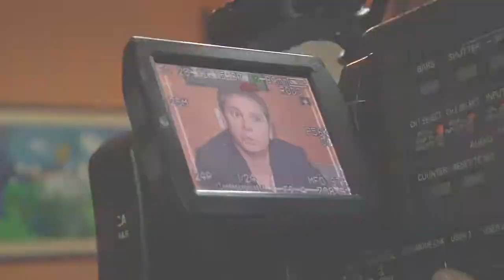JOSÉ MIGUEL VIÑUELA Y ALCADE VITTORI ENTREGAN APORTE A CAMPAMENTO JAPÓN